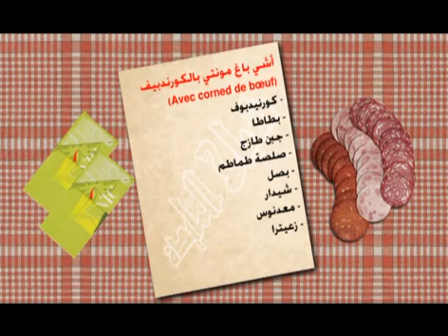achée au cornet de boeuf